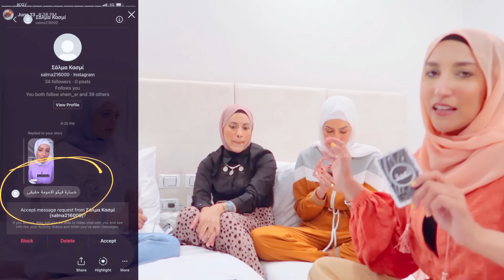لعبه كشفت اسرارنا | اتفضحنا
للدعايا والاعلان للقنوات والمنتجات التواصل عبر الايميل